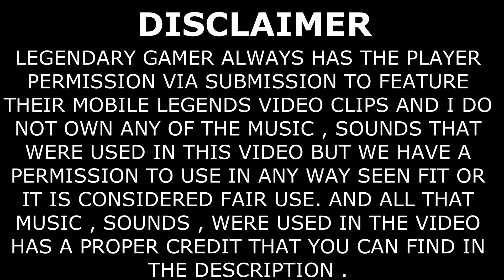HAYABUSA ALL SKINS GAMEPLAY COMPILATION 🤩🤩🤩 ! MOBILE LEGENDS HAYABUSA OP ASSASSIN GAMEPLAY 🔥🔥🔥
Welcome to Legendary Gamer :

In this Video you will see HAYABUSA ALL SKINS GAMEPLAY COMPILATION 🤩🤩🤩 ! MOBILE LEGENDS HAYABUSA OP ASSASSIN GAMEPLAY 🔥🔥🔥

This Gameplay will help you to Rank up Easily in Game.

If You like This gameplay then like it and

legendarygamer_08

✓Wanwan Gameplay Montage , Wanwan Global

© Legendary Gamer always has the player's permission via submission to feature their and I do not own any of the music ,sounds in this video but we have a permission to use them in any way seen fit or it is considered fair use. and all music that were used in this video has a proper credit that you can find in the description .